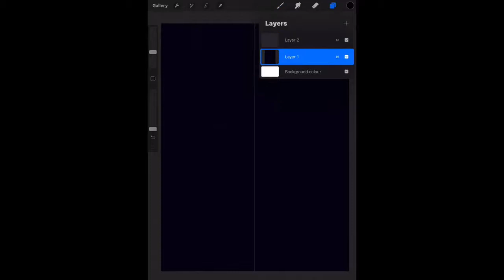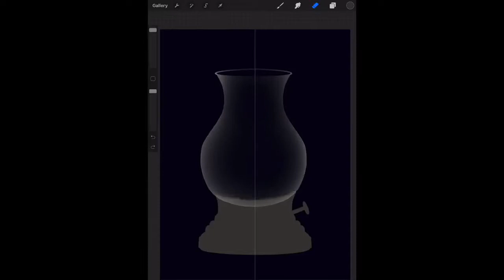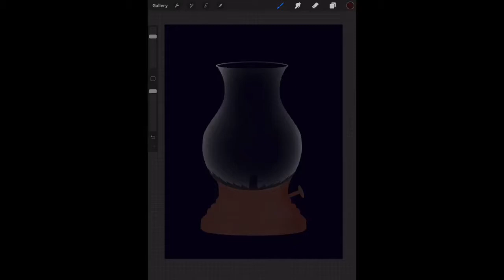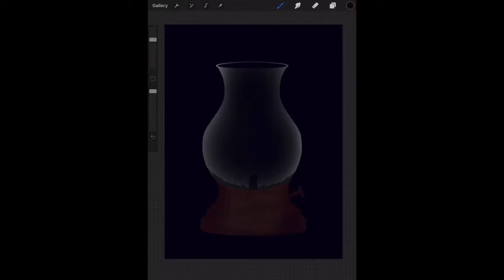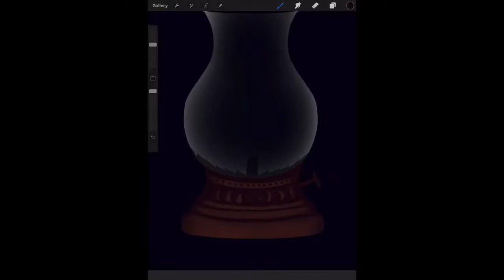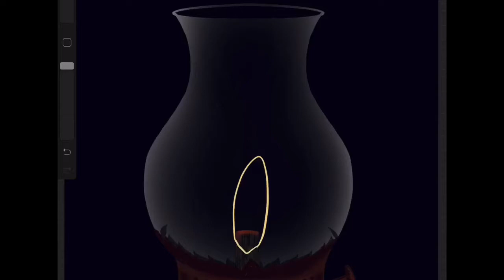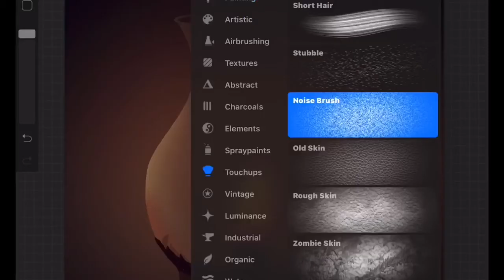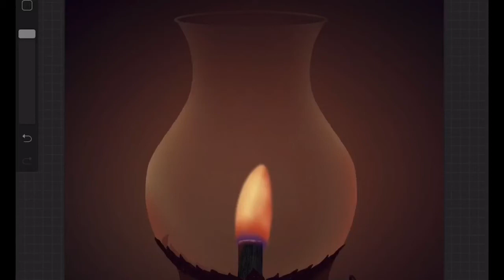How to Draw Lantern | Procreate Digital Art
This is my digital drawing series, Need all your support. Drawing digitally making video...Procreate time lapse video...How to Draw Lantern | Procreate Digital Art

Drawing lantern procreate illustration